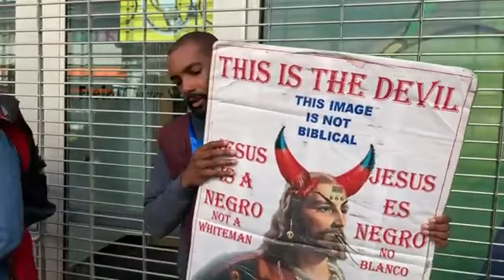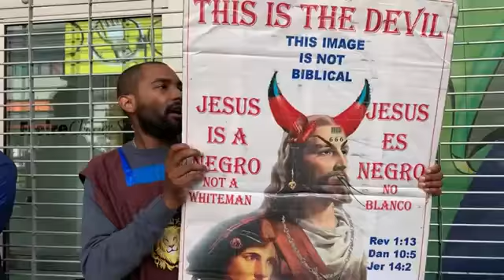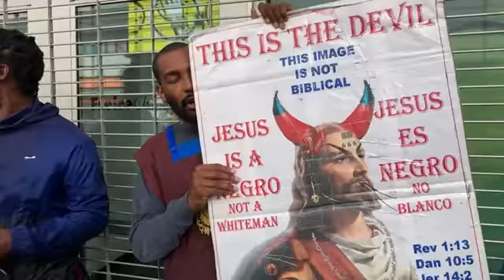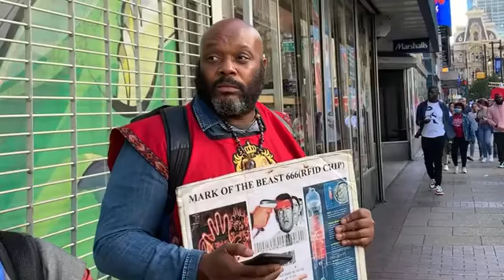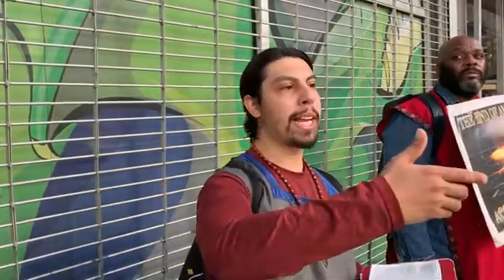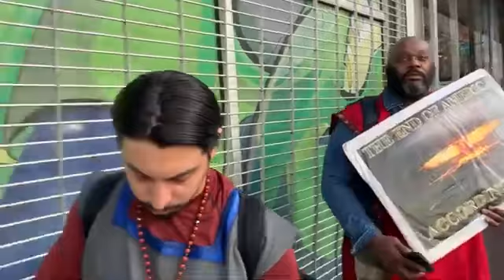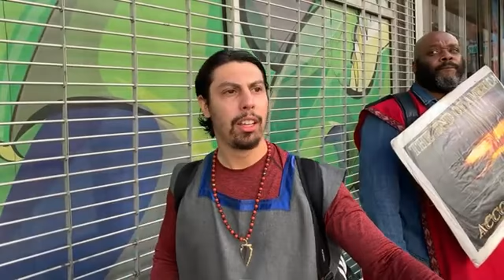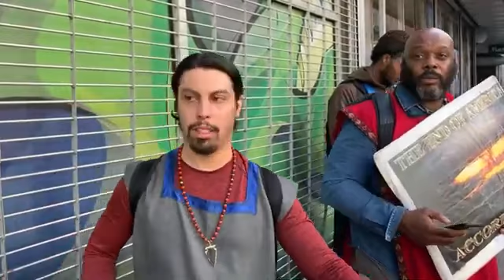Street Ministry Philly Churche's 📯 10.2.2021